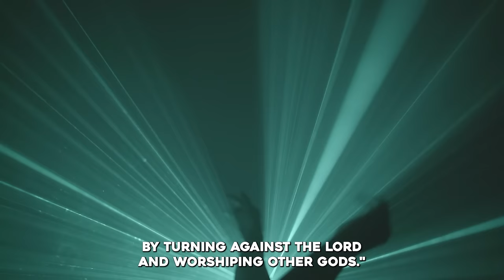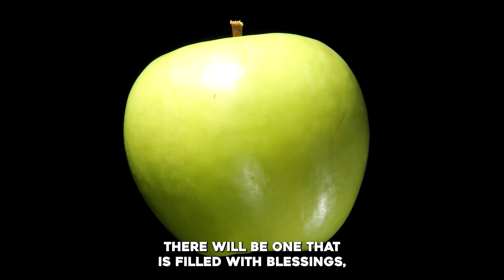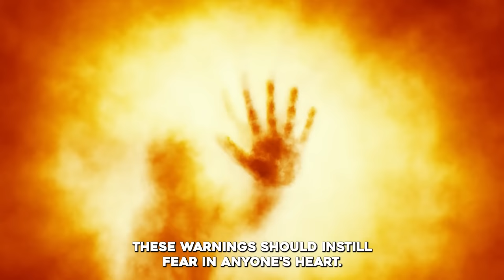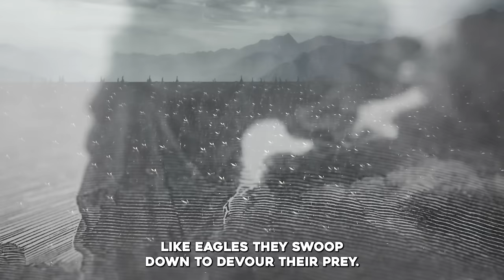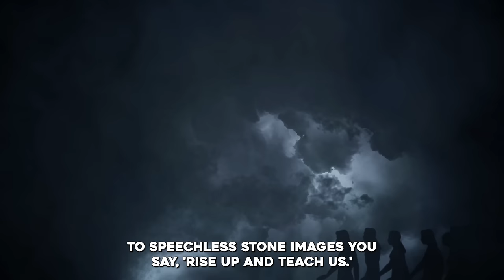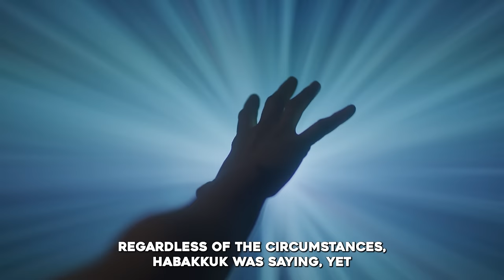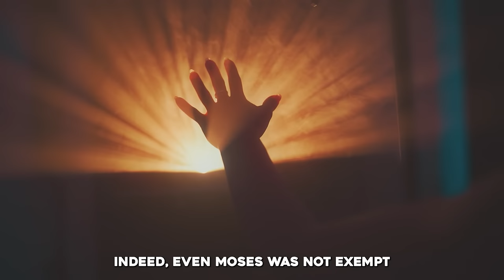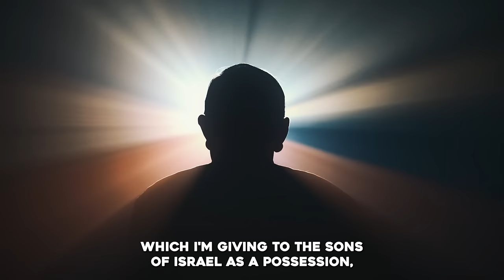Why Did God Tell Prophet Hosea To Marry A Prostitute? 3 Strangest Things Prophets Did.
►Animation: Tina Davidson
►Writer: David Kolawole
►Sound Design: Coker Esther

🎬Clips Channel🎬

Title: Why Did God Tell Prophet Hosea To Marry A Prostitute? 3 Strangest Things Prophets Did.